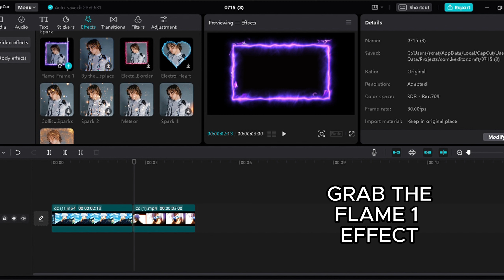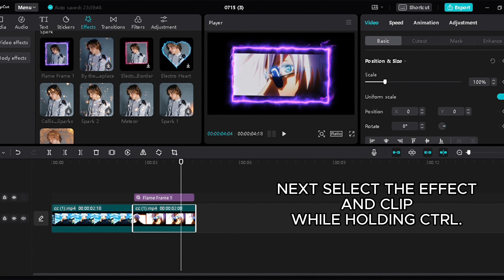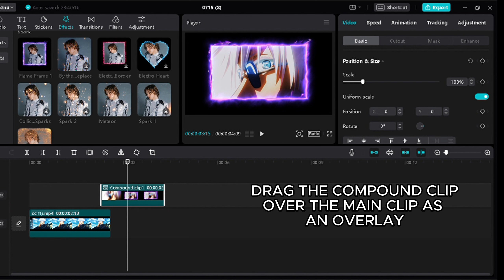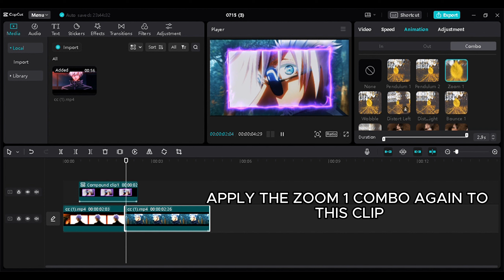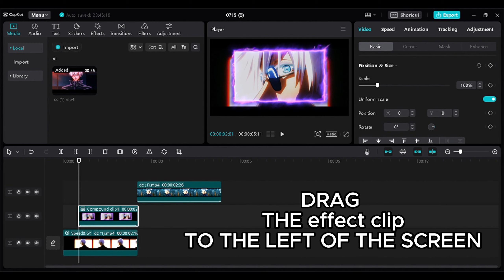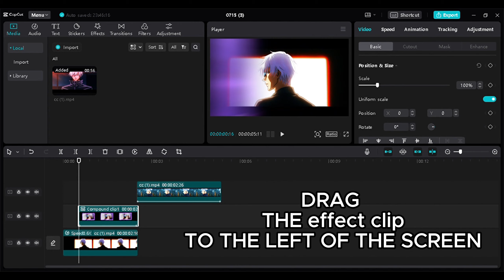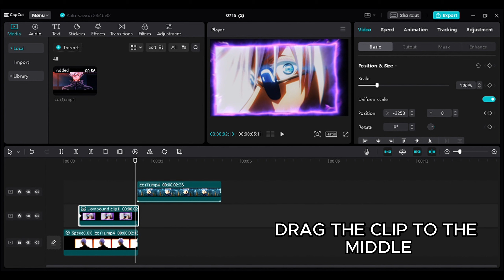Mind-Blowing CapCut Transition | Anime | JuJutsu Kaisen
~ Tags ~